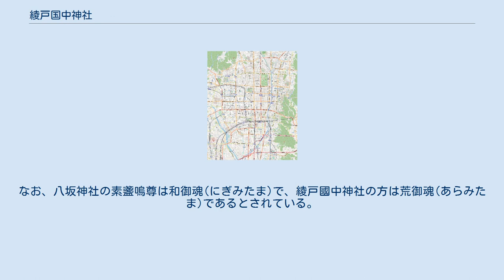綾戸国中神社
綾戸國中神社（あやとくなかじんじゃ）は、京都府京都市南区にある神社である。
元は綾戸神社・國中神社の二社であったが併合された。
祇園祭は当社と八坂神社との祭礼である。
 継体天皇15年（521年）の創建と伝えられ、かつては大井川（桂川）の祓神として大井社と称していたが、965年（天暦9年）に綾戸社に改称した。
それ以降も、近代までは「大井社」とも呼ばれていた。
古くより上久世の産土神として崇敬を集めていた。
延喜式神名帳記載の「山城國乙訓郡 茨田神社」あるいは「大井神社」の論社の一つである。
綾戸神社の社号額は後冷泉天皇の御震筆と伝えられている。
 社伝によれば、附近一帯が湖水に覆われていたころ、素盞嗚尊が天降って水を切り流し、その中心に愛馬(天幸駒)の頭を彫刻したものを尊の形見として祀ったのに始まるという。
延喜式神名帳記載の「山城國乙訓郡 國中神社」の論社の一つである。
本来は蔵王の杜(現・蔵王堂光福寺)に社地を有しており、中世には牛頭天王社とよばれていた。
古くは久世郷全体の郷社として崇敬を集めていた。
 しかし、戦国時代に入り國中神社が綾戸神社の境内に遷された。
それ以降、2つの社殿が並んでいたが、1934年（昭和9年）の室戸台風により倒壊したため、1936年（昭和11年）に1つの社殿として再建した。
1964年（昭和39年）、境内地が東海道新幹線建設予定地にかかったため、現在地に遷座した。
 祇園祭の久世駒形稚児はこの神社の氏子から選ばれる。
久世駒形稚児は祇園祭の神幸祭・還幸祭では馬に乗って、素戔嗚尊（すさのおのみこと）が鎮まる中御座神輿（なかござみこし）の先導を務めるが、この際に胸にかける木彫りの馬の首（駒形）は國中社の神体を模したものである。
通常は神社の境内では長刀鉾の稚児はもとより皇族であっても下馬しなければならない（皇族下馬）が、久世駒形稚児は神の依りとして下馬せずに八坂神社の境内に参入する。
なお、八坂神社の素盞嗚尊は和御魂(にぎみたま)で、綾戸國中神社の方は荒御魂(あらみたま)であるとされている。